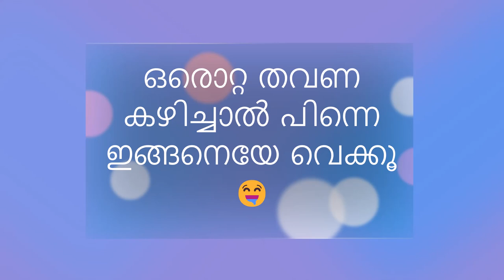cookeril mathi vattichath |അടിപൊളി മത്തി, cooker chala| chala varuthathu recipe methi in cooker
Let us try cookeril mathi vattichath :-
ചാള/ മത്തി (contain omega3)  ഇങ്ങനെ ഒരൊറ്റ തവണ കഴിച്ചാൽ പിന്നെ ഇങ്ങനെയേ വെക്കൂ | This video demonstrates  cooker chala| chala varuthathu recipe | mathi pollchathu in cooker or methi in cooker
പ്രഷർ കുക്കറിൽ മീൻ പൊള്ളിച്ചെടുക്കാം ഈസിയായി..
Watch to see How to make Kerala Style Fish Fry In Pressure Cooker

This video shows how to make a super Sardine Fish Fry in a pressure cooker.

Ingredients

Sardine Curry,
mathi vattichathu,
Cooker mathi,
pressure cooker mathi curry,
mathi cooker,cooker mathi,kerala style cooker mathi recipe,how to make mathi fry

Ingredients for Sardine Fish Fry in cooker COOKER MATHI
Mathi (Sardines).  6Nos
Fenugreek powder.  2 pinch
Tamarind Pulp 2Tsp
Salt, coconut oil, curry leaves as needed

Spicy fish fry recipes indian